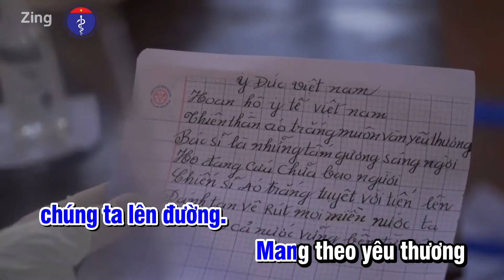Karaoke Khúc Quân Hành Ngành Y Chống Dịch - Sáng tác: Nguyễn Anh Trí - Trình bày: Xuân Hảo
KHÚC QUÂN HÀNH NGÀNH Y CHỐNG DỊCH
Sáng tác: Nguyễn Anh Trí;
Trình bày: Xuân Hảo;
Hòa âm: NS. Phạm Việt Tuân;

Nào bạn ơi! Nào bạn ơi! Nào bạn ơi những chiến sỹ ngành y!
Ở nơi đâu đại dịch tràn qua
Ở nơi đâu có người nhiễm bệnh
Ở nơi đâu tính mạng người bị đe dọa
Ở nơi đó, ở nơi đó… cần chiến sỹ ngành y.
(Là lạ la! Là là la! Là là la – la la la – là la)

Bất chấp hiểm nguy, lây lan dịch bệnh
Bất chấp nóng bức, ngột ngạt, khó khăn
Mang theo lời Bác chúng ta lên đường
Mang theo yêu thương chúng ta vào trận

Xin hãy viết lên ngực mình dòng tên
Viết vào đại dịch chiến thắng không quên
Viết vào cuộc đời trách nhiệm, tình người
Viết vào lịch sử - những trang vàng ngành y Việt Nam.

Cùng vào trận quyết thắng Corona!
Cùng đồng lòng, chiến thắng Corona! ./.